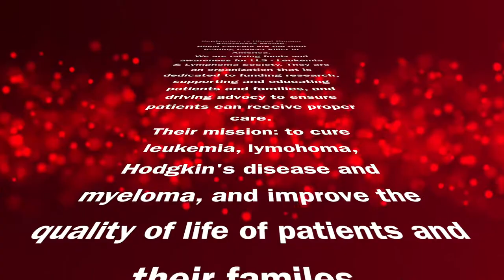Go 4 LLS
Support Leukemia and Lymphoma Society